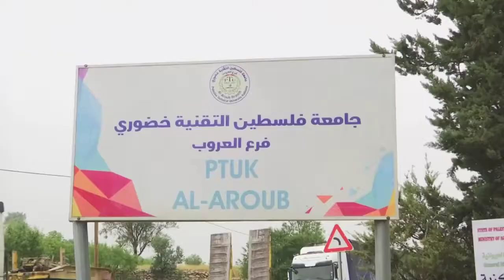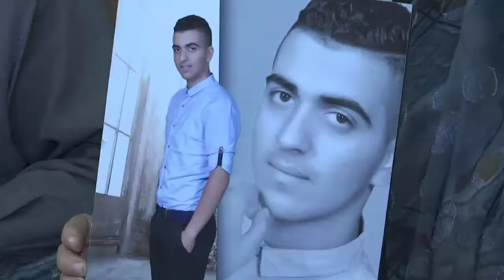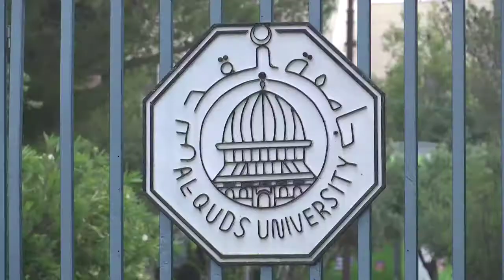اقتحام جامعة القدس وخضوري واعتقالات 26 /4/ 2018م